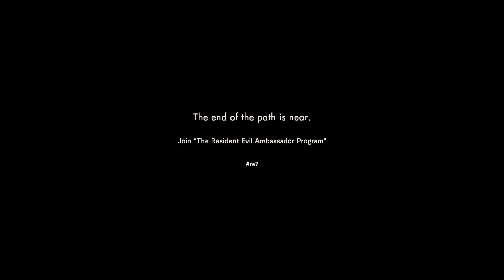Resident Evil 7 Beginning Hour Demo Twilight Version (updated) Gameplay Part 04